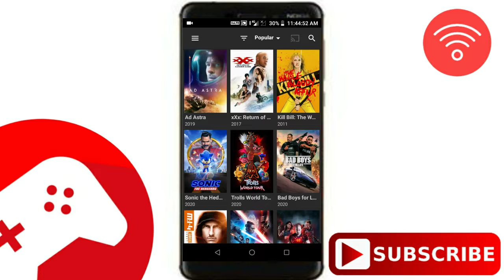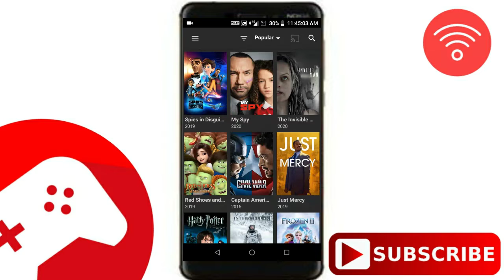Netflix Free Streaming Least Movie's Online in One App 2020 in Lockdown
Netflix Free Streaming Least Movie's Online in One App 2020 -  Playlis - Super Apps

Hope You Enjoy This Video Please

Thanks 😀

_________________Follow on__________________

💻  Indiatech 24 💻

  We Are Tech Lover